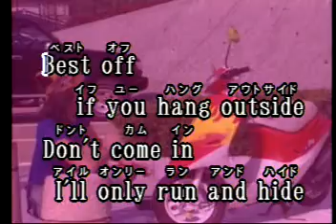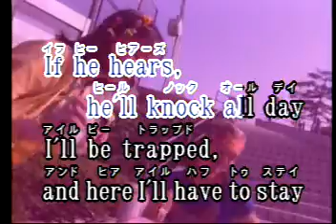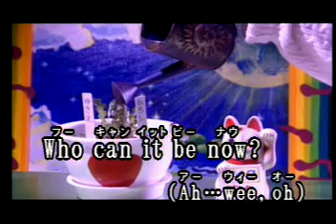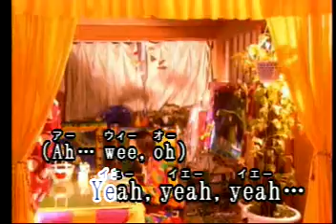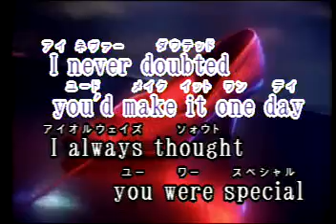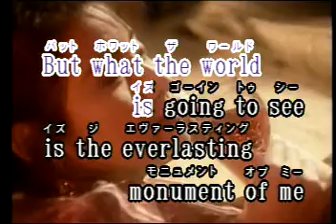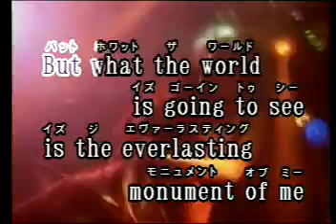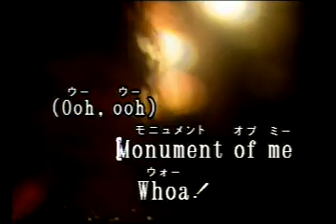Who canIt Be Now Las Rocas